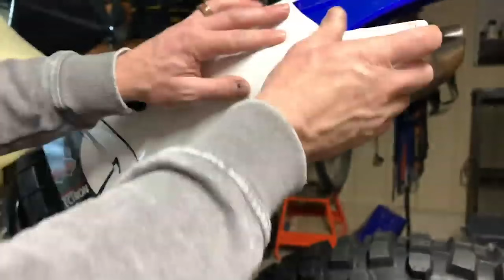15 Minute Build! | YZ250 Enduro Bike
The culmination of many months of work! Check out the build series for in-depth information on this build.

Special Thanks to Ken OConnor Racing, for the engine work!

IMS
FASST Company
Lectron Carburators